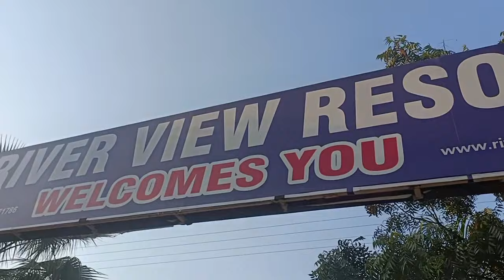आज मुझे Priya blogger खुद मिलने आई हरियाणा से 🥰। मिलकर मजा आ गया🔥। Ronika sharma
मुझसे खुद मिलने आई Priya blogger हरियाणा से।। मिलके बोहोत अच्छा लगा